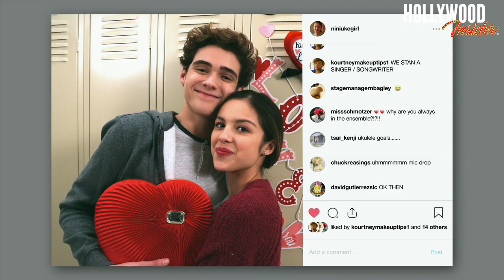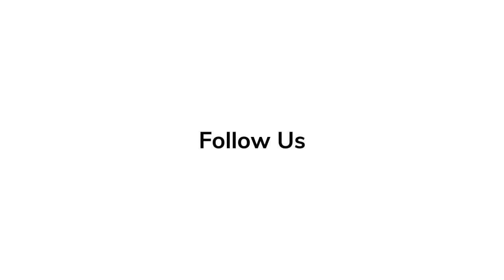Disney+ High School Musical The Series 2019 | Joshua Bassett, Olivia Rodrigo, Matt Cornett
High School Musical: The Musical: The Series is an American mockumentary web television series created for Disney+ by Tim Federle, based on the film series of the same name. The series is produced by Disney Channel and Salty Pictures, with Oliver Goldstick serving as showrunner for the first few episodes. Federle took over as showrunner for the remainder of the first season.

The series stars Joshua Bassett, Olivia Rodrigo, Matt Cornett, Kate Reinders, Julia Lester, Larry Saperstein, Sofia Wylie, Dara Renee, Frankie Rodriguez, and Mark St. Cyr. It is scheduled to debut on November 12, 2019, with the launch of Disney+, and will consist of 10 episodes.

Created by Tim Federle
Based on The High School Musical film series by Peter Barsocchini
Starring Joshua Bassett, Olivia Rodrigo, Matt Cornett, Kate Reinders, Julia Lester, Larry Saperstein, Sofia Wylie, Dara Renee, Frankie Rodriguez, Mark St. Cyr